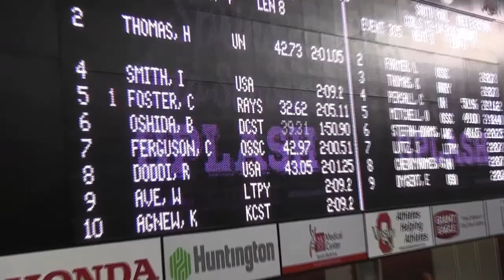Boys 13-14 200 Yard Breaststroke_PRELIMS (SCY)_Carson Foster (14)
Boys 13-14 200 Yard Breaststroke_PRELIMS (SCY)
Carson Foster (14)
Place:  1st
Time:  2:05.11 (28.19 / 31.81 / 32.49 / 32.62)